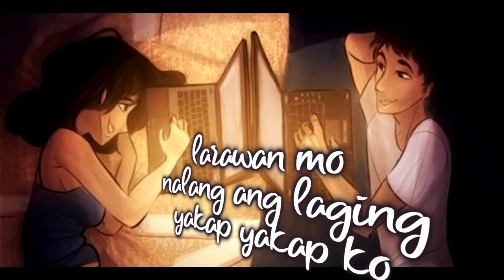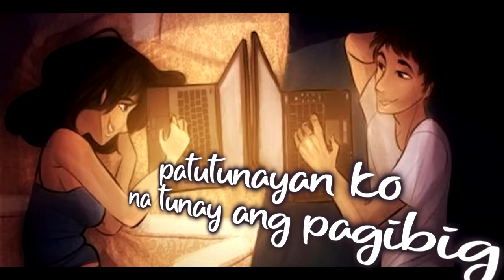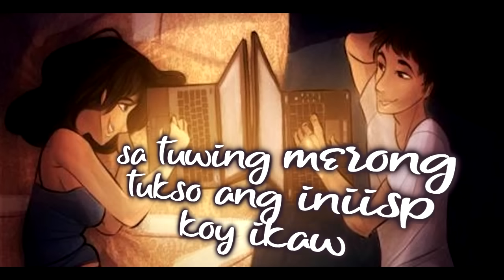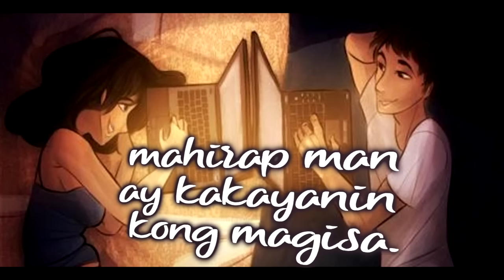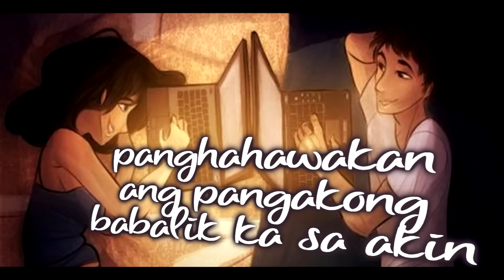Kaya Natin To LDR SONG - Still One (Lyrics Video)